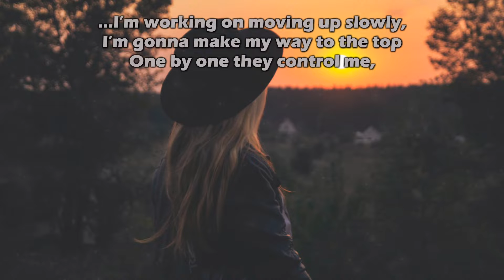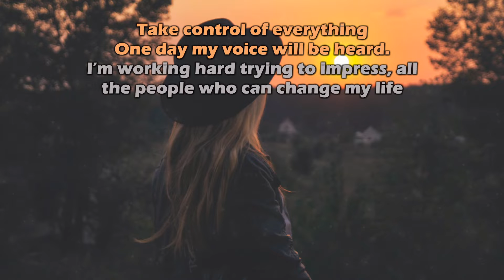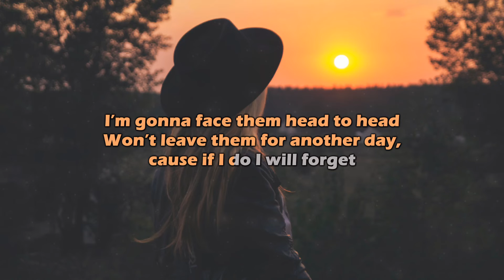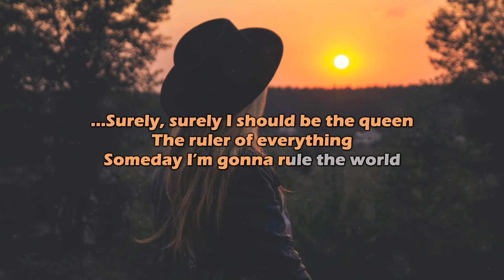Surely | Bailey Perrie | Karaoke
I am a huge fan of karaoke 🎤

If you are bored for entertainment, check out my weekly vlogs ahaha.

I love to entertain in all ways, but my true love is songwriting. I do not confine myself to any styles or eras, writing whatever I feel. The common theme of my songs is that I always like to share a positive relatable message. My album "Emergence" is available on my

I love to write from my experiences and the experiences of those around me. I would love to get to know you also :)